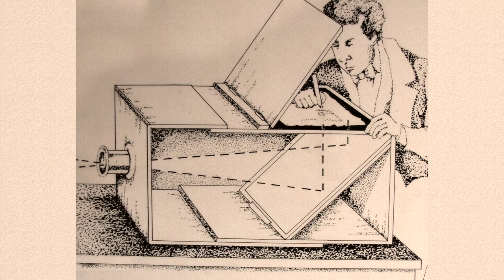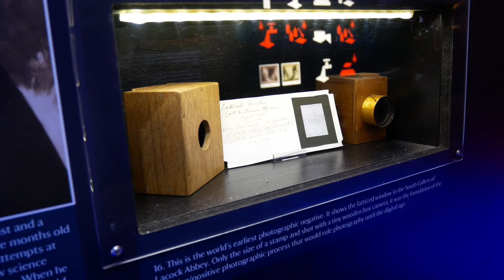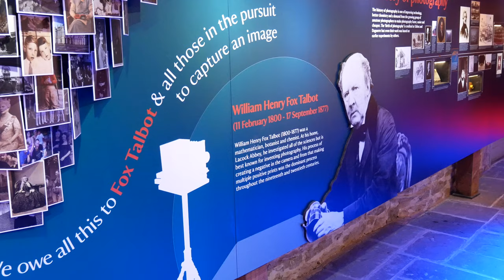Britain's Birthplace of Photography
The parts played by Lacock Abbey and William Henry Fox Talbot in the development of photography. Also a look at the lovely village of Lacock in Wiltshire, which has often appeared as a location in film and television productions.